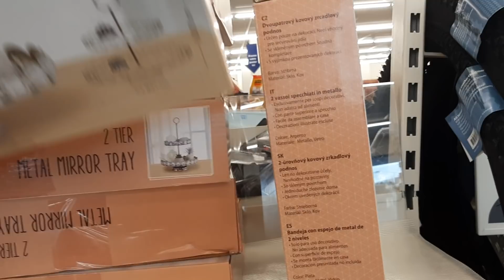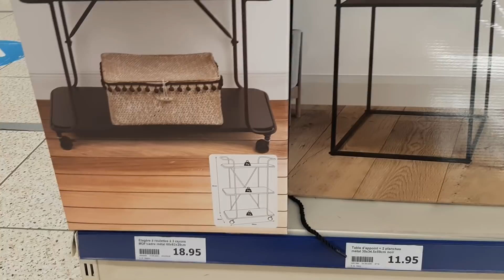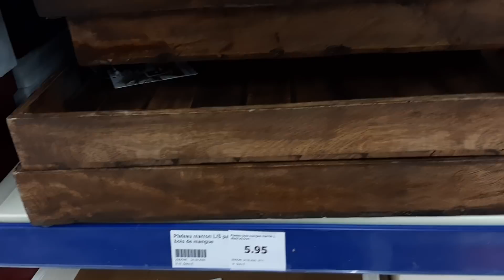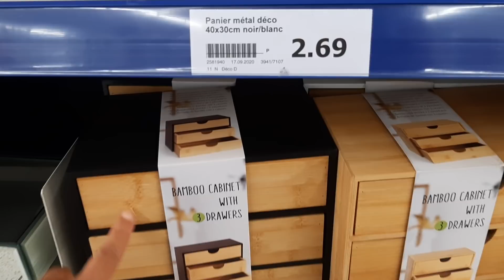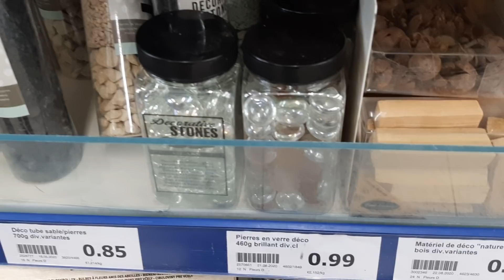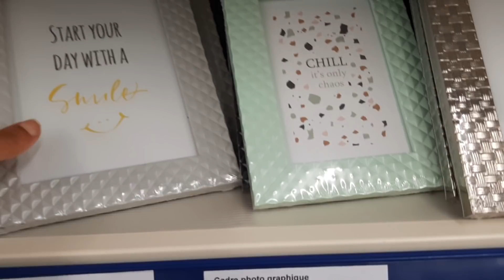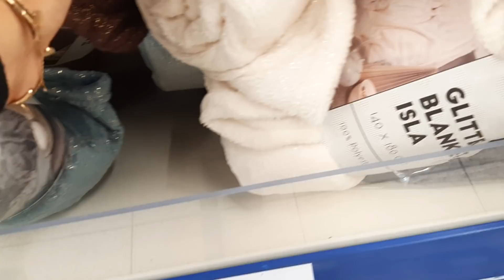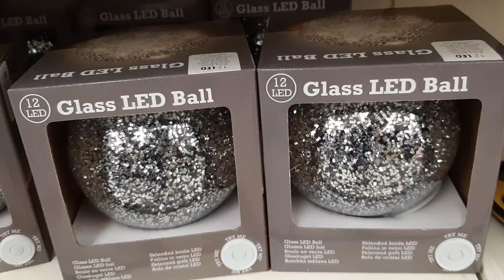ACTION NOUVEAUTÉS et ARRIVAGE VENDREDI 25 SEPTEMBRE